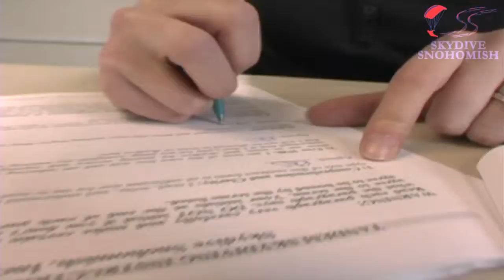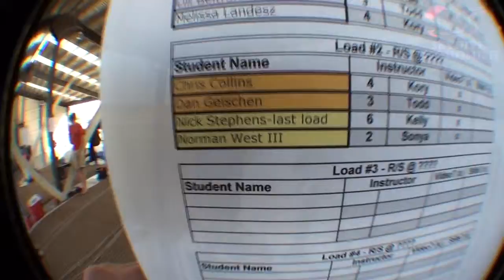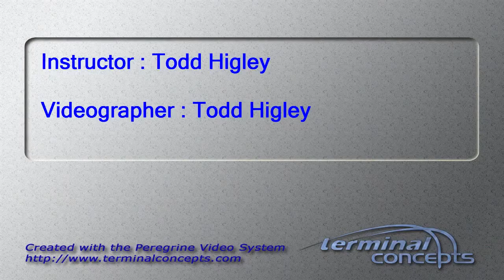Dan Gieschen's Tandem skydive!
Dan Gieschen's tandem skydive on Thursday, August 30, 2012 with Todd Higley.